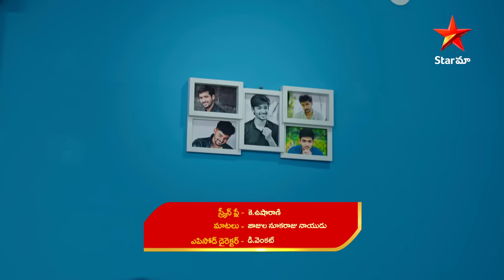Paape Maa Jeevana Jyothi - Episode 642 Highlight 1 | Telugu Serial | Star Maa Serials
Paape Maa Jeevana Jyothi - Episode 642 Highlight 1. Watch paapemaajeevanajyothi telugu serial Mon-Sat at 12pm only on StarMaa